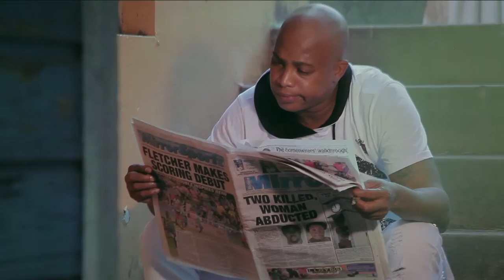Minx Ft .Hugo Bandulu - Nice Time (Official Music Video) 2017